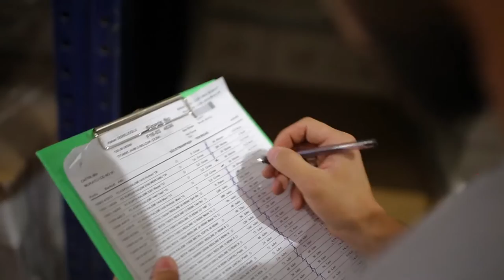Timon mega Depo ve Lojistik Müdürü